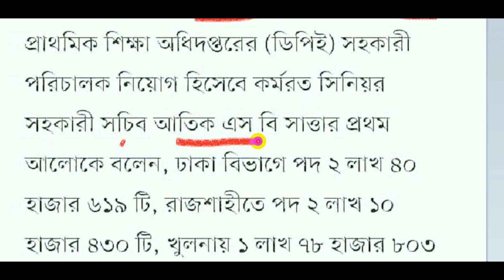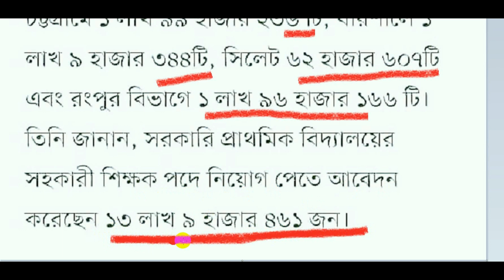প্রথমিকে বিভাগ ভিত্তিক আবেদন সংখ্যা, প্রাইমারি বিভাগ ভিত্তিক আবেদন সংখ্যা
Primary District Wise Vacancy list 2020প্রথমিকে বিভাগ ভিত্তিক আবেদন সংখ্যাপ্রাইমারি বিভাগ ভিত্তিক আবেদন

CEOFounder & Director
Arifur Rahman Orko